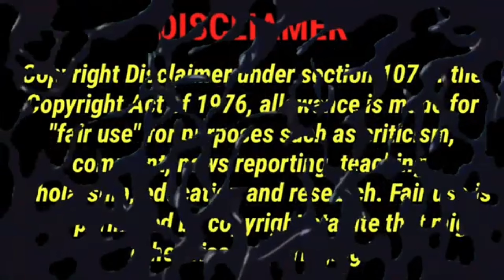Mr. Puzzles Clubhouse Reaction Mashup